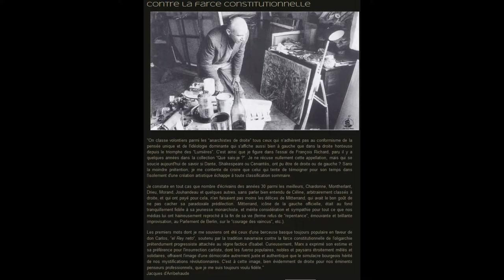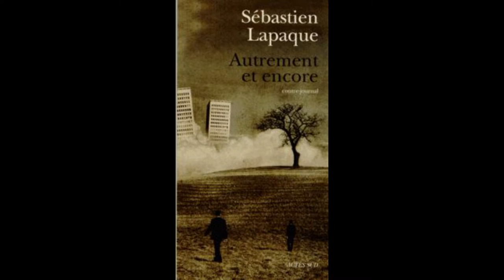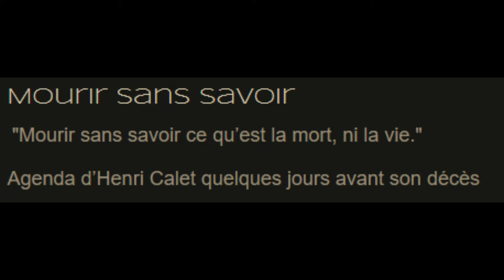le bazar de la charité - Paul Morand - Fin de siècle